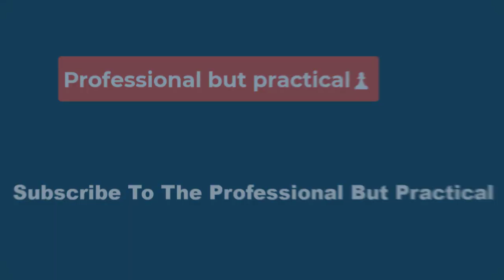🔴 Max Kellerman Among On-Air Personalities Laid Off By ESPN This Friday 📰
Kellerman is one of roughly 20 on-air personalities being shown the door this Friday. NBA analysts Jalen Rose and Jeff Van Gundy have already been let go by ESPN.

According to the New York Post, Kellerman was making around $5 million per year from ESPN. Moving on from his contract should help the network's budget.

That being said, it's unfortunate to see Kellerman's tenure at ESPN end on such a sour note.

Kellerman was a key figure on First Take for so many years. Once he was replaced, ESPN struggled to find a role for him.